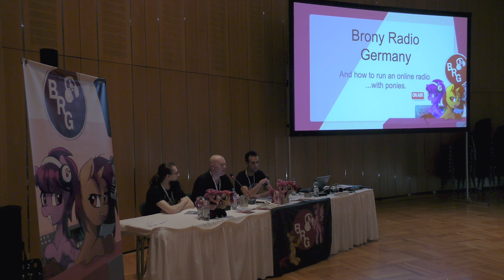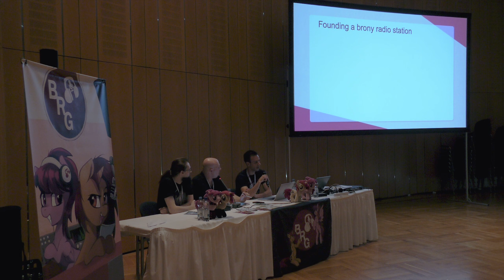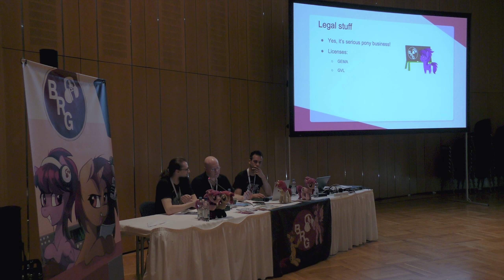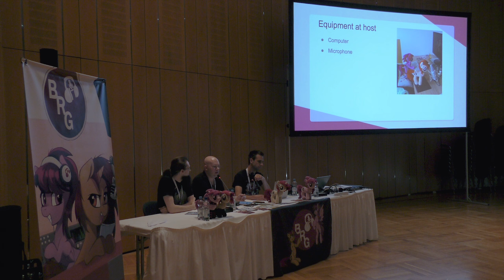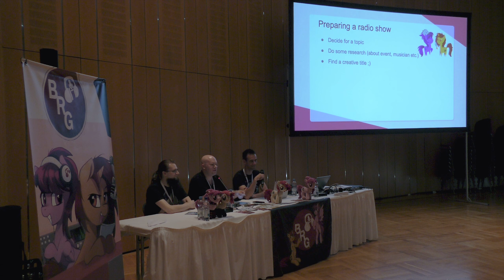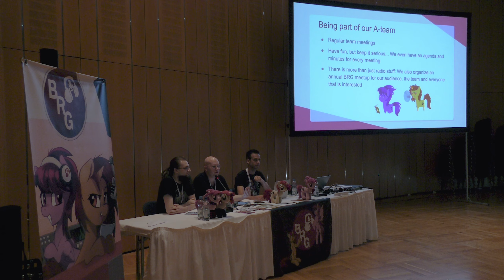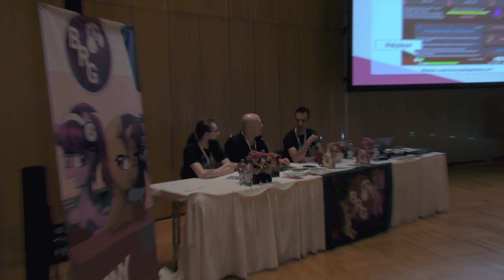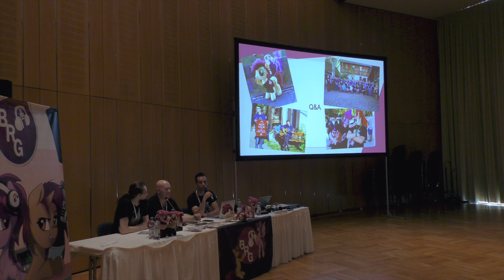GalaCon 2019: What is Brony Radio Germany?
What do you have to do to run an online streaming radio? What do you need? What do you have to think of? Some years back Brony Radio Germany emerged from the fandom and now they're here to answer these questions. Also you'll learn how Brony Radio Germany started and how it became what it is today.